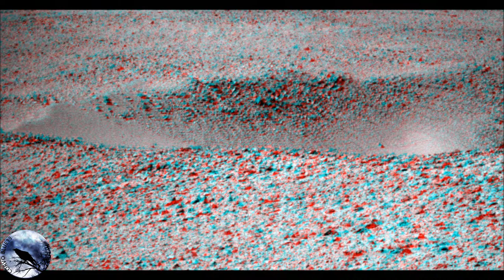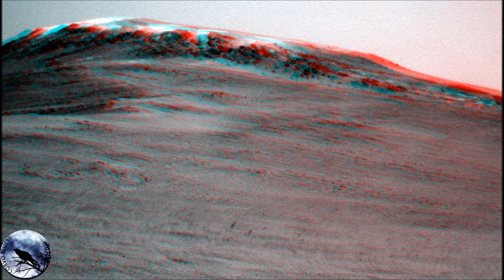Opportunity - Anaglyph 3D Mars Pictures (May 2017 Part 1)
Must be watched in 1080p HD.
This video features a selection of 120 photographs that were taken by the left and right eye mounted on Opportunity rover panoramic and navigation cameras in the first half of May 2017. They are here combined to form 109 anaglyphs.
Images: Courtesy NASA/JPL-Caltech
1)"Far Apart" - Airglow
2) "Ignite To Light" by P C III